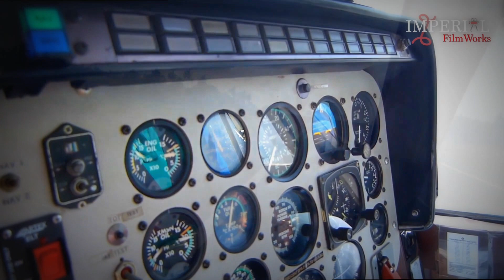An Aerial View Of Mumbai | HD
The video takes a short aerial tour  in a helicopter, of a few areas of Mumbai.
Shot & Edited by: Maulik Shah

Song: 'Toh Zinda Ho Tum' - Zindagi Na Milegi Dobara

Like/Comment/Share and let us know your views and you could win a chance to feature in our upcoming projects.